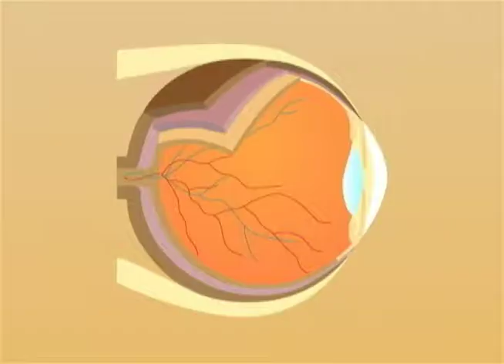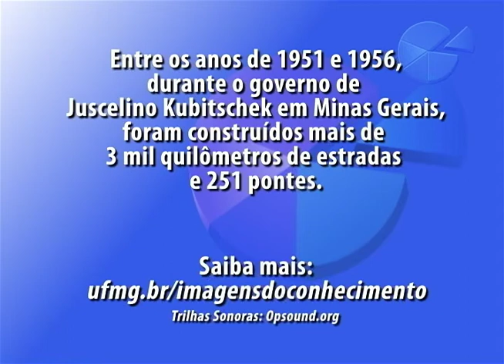IMAGENS DO CONHECIMENTO - Yuri Mesquita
Durante o desenvolvimento de Belo Horizonte e em seu crescimento acelerado, vários cursos d’água que antes atravessavam a cidade foram canalizados, principalmente para aumentar as vias de transporte. Yuri Mesquita, graduado em História pela UFMG, pesquisa o processo de ocultação dos rios de Belo Horizonte, focando o período entre as décadas de 1950 e 1970.